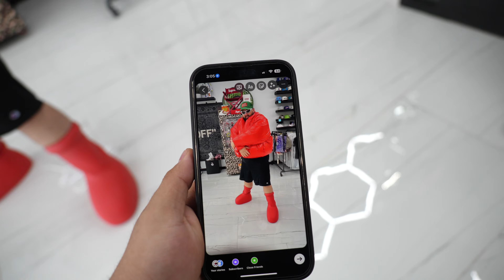THE BIG RED BOOTS GOT STUCK! - DANK TURNED DRUSKI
DANK came by to talk about his sneaker and gather some feedback at the shop for his upcoming sneaker release. As seen in previous videos, DANK is releasing his own shoe come fall of 2023.

Thanks for visiting our channel and taking CDSA2DAMOON !

COUNTDOWN SA
11185 WESTWOOD LOOP
UNIT 105